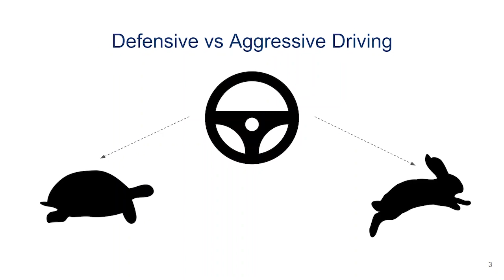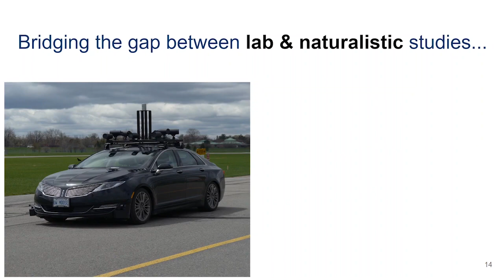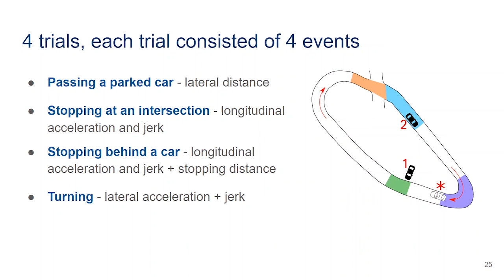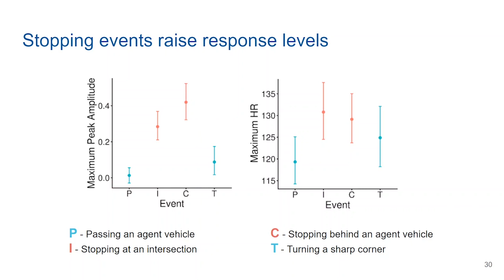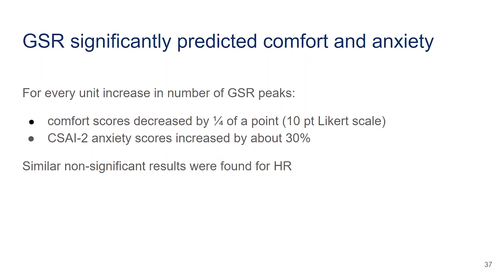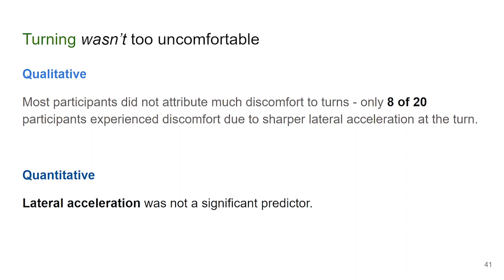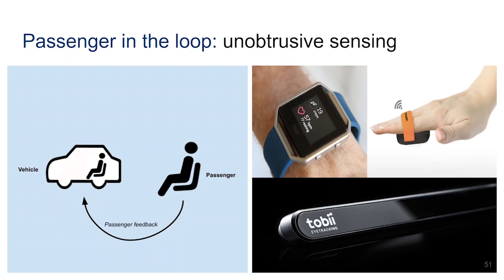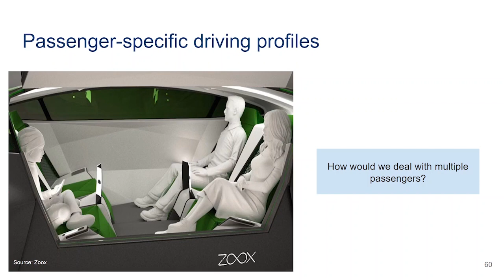Keep Calm and Ride Along: Passenger Comfort and Anxiety as Physiological Responses to Autonomous ...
Keep Calm and Ride Along: Passenger Comfort and Anxiety as Physiological Responses to Autonomous Driving Styles
Nicole Dillen, Marko Ilievski, Edith Law, Lennart E. Nacke, Krzysztof Czarnecki, Oliver Schneider

Session: Well-being & social togetherness

Abstract
Autonomous vehicles have been rapidly progressing towards full autonomy using fixed driving styles, which may differ from individual passenger preferences. Violating these preferences may lead to passenger discomfort or anxiety. We studied passenger responses to different driving style parameters in a physical autonomous vehicle. We collected galvanic skin response, heart rate, and eye-movement patterns from 20 participants, along with self-reported comfort and anxiety scores. Our results show that the presence and proximity of a lead vehicle not only raised the level of all measured physiological responses, but also exaggerated the existing effect of the longitudinal acceleration and jerk parameters. Skin response was also found to be a significant predictor of passenger comfort and anxiety. By using multiple independent events to isolate different driving style parameters, we demonstrate a method to control and analyze such parameters in future studies.